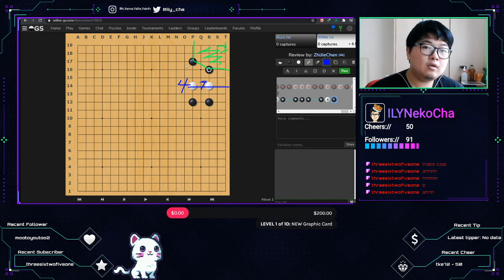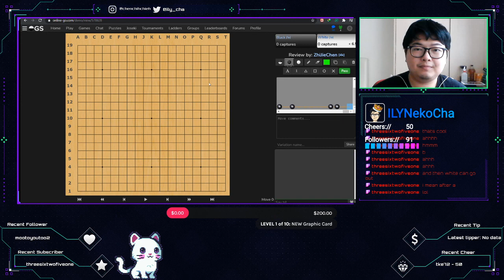Questions for 4 enclosure concept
Four Enclosure Concept:
1. House - Enclosing Territories
2. Net - Enclosing Stones
3. Fish - Being Enclosed
4. Useless Wall - Enclosing Nothing

Identify what are the purposes of all the stones position and find the optimal decision of Go move during the Opening phase.